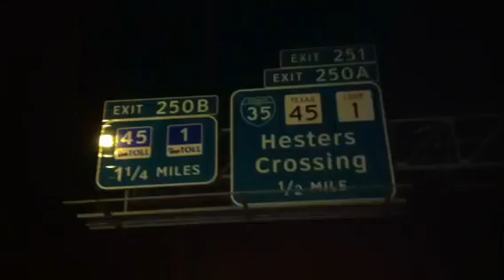Man falls from IH-35 overpass, hit by 18-wheeler